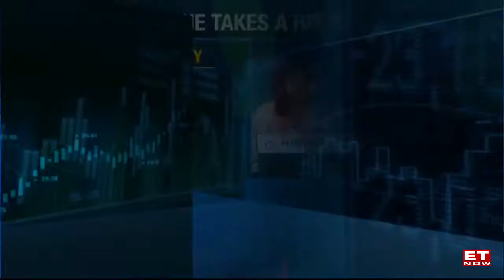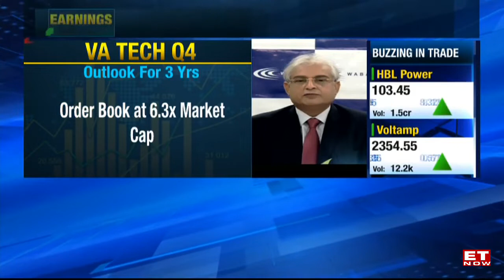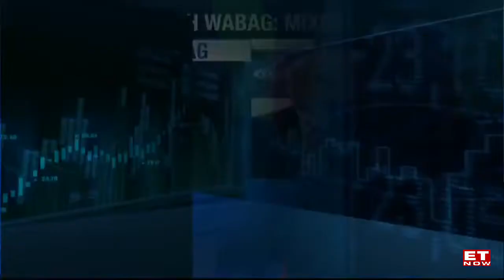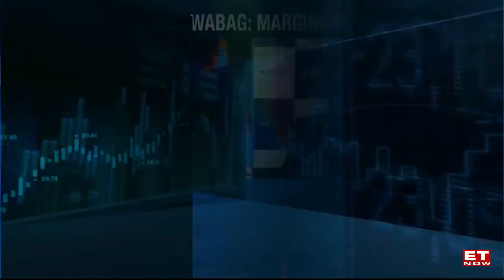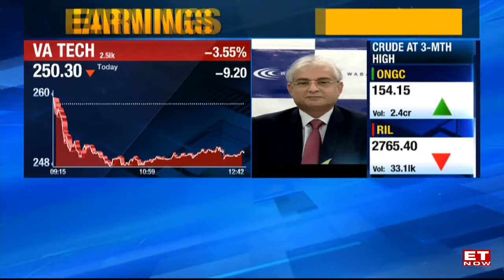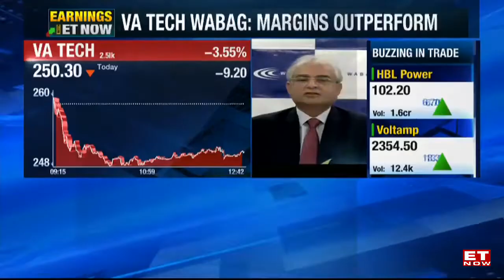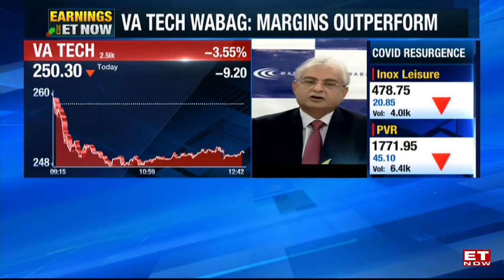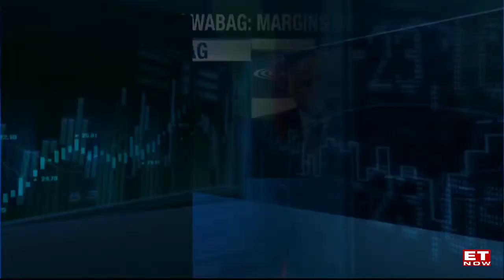Mr Rajneesh Chopra in an exclusive interview with ET Now on WABAG’s Q4 FY 21-22 results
Mr Rajneesh Chopra, Global Head – Business Development, VA Tech WABAG, in an exclusive interview with ET Now to discuss on WABAG’s Q4 FY 21-22 results and growth outlook for FY23.